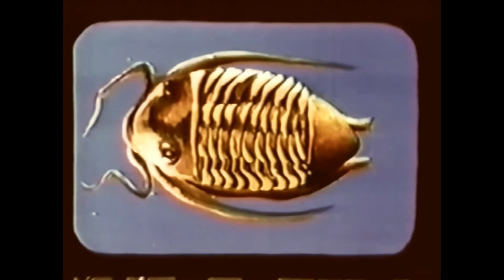Captain Fathom in Voyage to the Stone Age | Kids Cartoons | HD in Stereo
CF 7 VOYAGE TO THE STONE AGE with CAPTAIN FATHOM (1965)
The submarine commanded by Captain Fathom rises from the depths to find an island from another time, prehistoric time. Has this been hidden from sight for thousands of years?

Captain Fathom is an animated television series produced in 1965 by Cambria Studios. Like Cambria's other productions, Clutch Cargo and Space Angel, it was produced in Synchro-Vox. At least 26 30-minute episodes, all in color, were filmed. The episodes could be broken down into five 5-minute segments in cliffhanger format. Renowned comic book artist Alex Toth was the director. The short was released in 1965.

Credits: Partial Description:
Wikipedia contributors, "Captain Fathom," Wikipedia, The Free Encyclopedia, (accessed September 10, 2022).